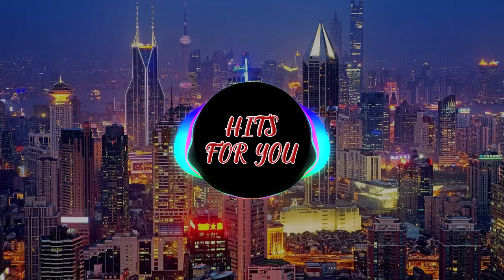ॐ Cosmic Blast AlienRave ॐ Dark Progressive Psytrance 150 BPM - HFY